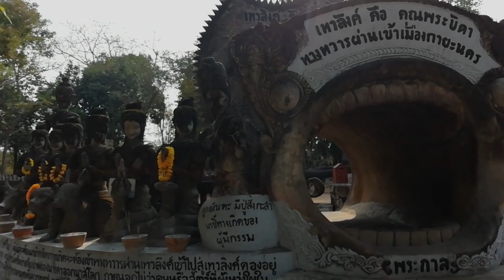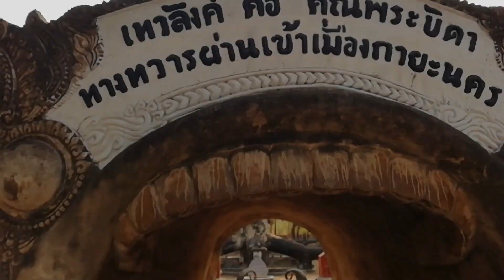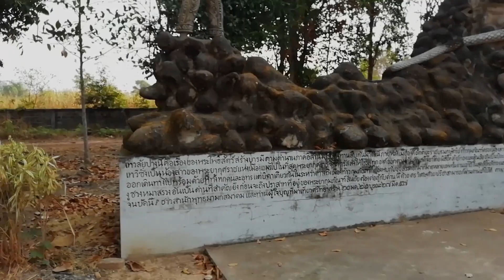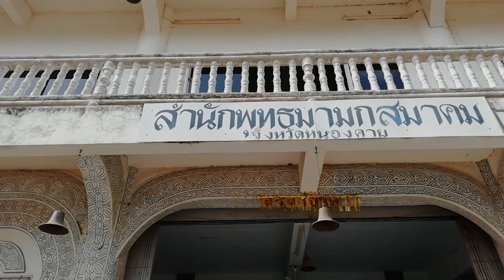ไกด์นำเที่ยวกับฝรั่ง 01ศาลาแก้วกู่ หนองคาย Tour Guide Sala Keaw Ku Nong Khai Thailand.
Travel and adventure for Asia write traditional  culture by vdo and talking .พุทธสถานและรูปปั้นศาสนาฮินดู ซึ่งสร้างจากจินตนาการนิมิตรของผู้มีจิตศรัทธาด้วยปาฏิหารย์